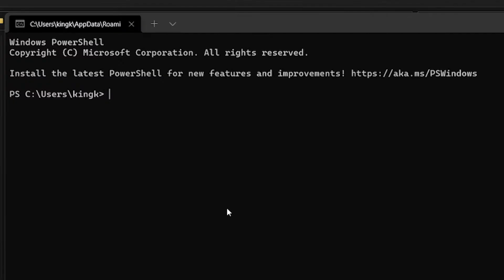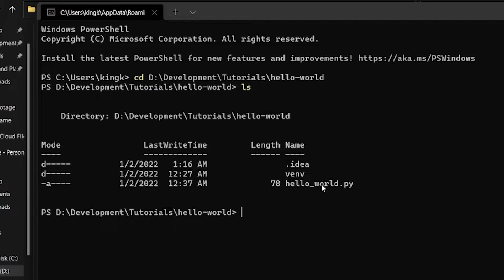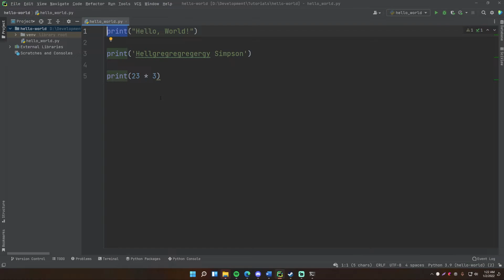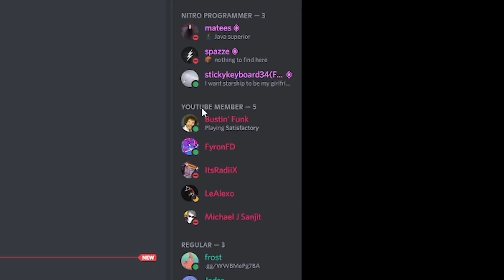Python Tutorial Ep. 2 - Running Python in the Terminal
In this episode of the Python series, I show you how to run Python code outside of the IDE in a terminal or command line on Windows.

Timestamps by D1TZ:
0:00 Intro
0:24 Opening a new Powershell in the project folder
2:20 Running the code in Powershell
3:23 Outro, Become a member to obtain swag

Leave a comment for any future video suggestions.